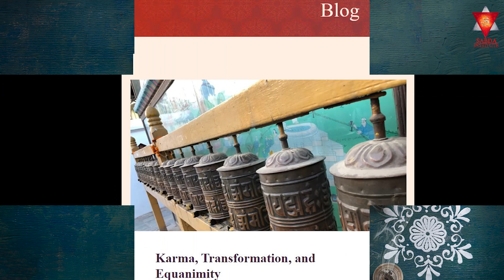Śabda Institute Vision | Speaker - Dr. Kavitha Chinnaiyan, Founder & Teacher, Śabda Institute